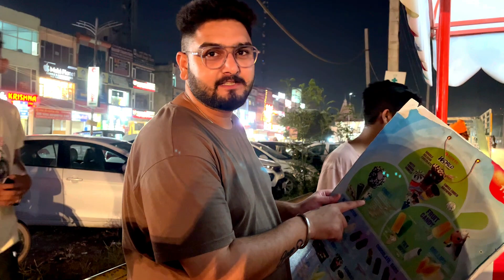ਪੰਜਾਬੀਆ ਦਾ Hindi Speaking Challenge 😜 | Jass ਤਾ ਹਿੰਦੀ ਬੋਲਦੇ ਰੋ ਹੀ ਪਏ 🤣 | New Vlog